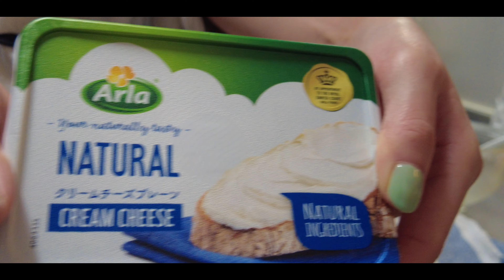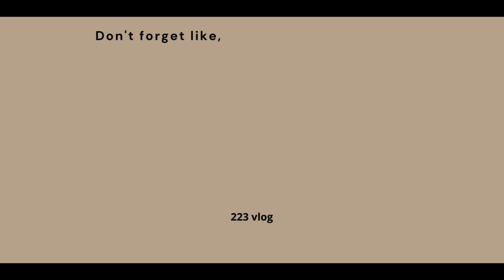vlog 朝コーヒー☕️朝ヨガ🧘‍♀️平和な日常ルーティンpeaceful daily routines 🕊️| NEW nail💚💅| シンプルな夕飯アイデアsimple dinner idea🍚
I would be happy if you could leave any comments ☺️

Free Music for Videos 👉 Music by WABI SABI - coffee shop girl